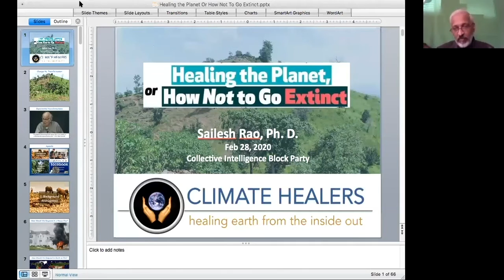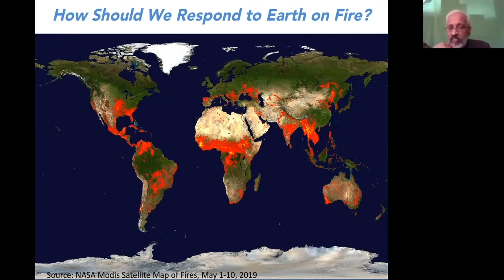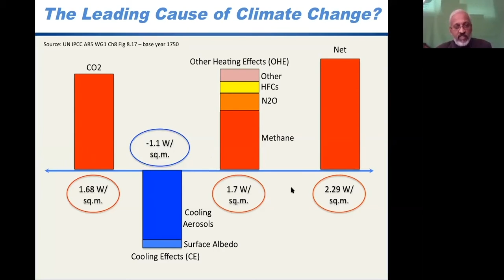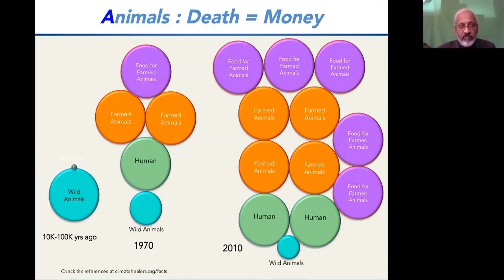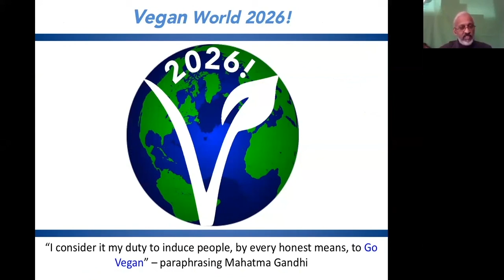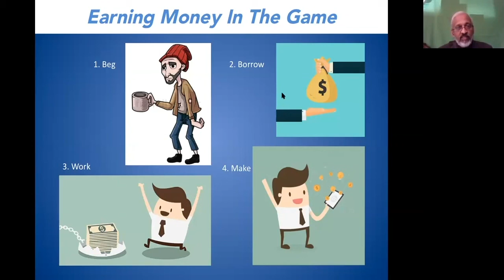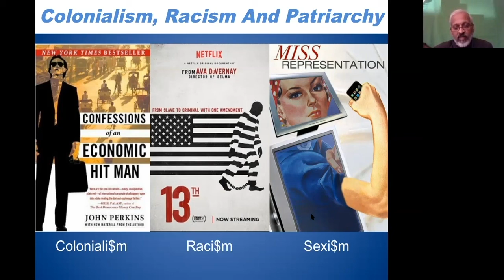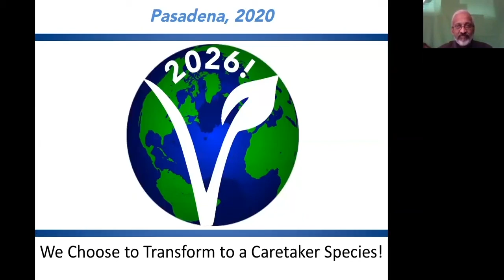Healing the Planet, OR How Not to Go Extinct - Change vs Transformation (Part 1 of 7)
This describes the ecosystems role for human beings as the climate regulating “thermostat species” of planet Earth and how we must begin to consciously fulfill that role in generations to come.